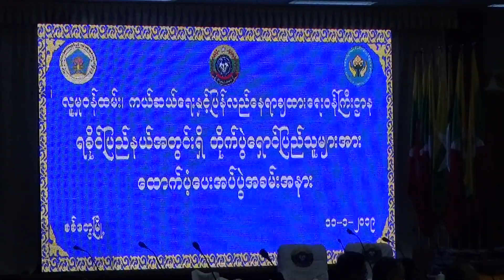တပ္က ရိုကၡာ ပိတ္ပင္မႈ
ရိုပ္ကဒ္မ်ား ၃